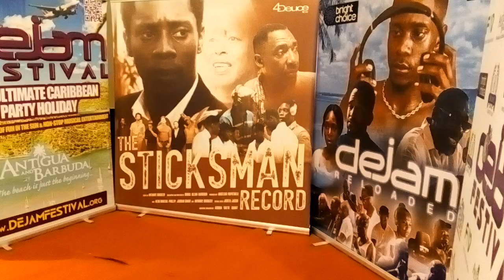De Jam film short billboard promo Pheonix Arts centre in Leicester(5sec short) March 8 2024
An exclusive showing of two films Sticksman and Dejam Reloaded

The latter reflects the name of the  tune  Sticksman by Black Slate reggae band from the 1970s "recently reformed and who appeared" live "at this event held at the Phoenix Arts Centre Leicester City centre with both original and new members.
Antony Brightly founder of the band and executive producer of the films was present to direct and present  the event to the audience.

The first film 'Sticksman' is a short film which showed how the 'breakthrough' critical to the initial success of the song Sticksman came about with Antony and his fellow band mates of UK Caribbean heritage facing the social struggles and family issues whilst growing up in the Hackney area of London in the late 1970's.

The second film, is new feature production and accounts the story of an ambitious young guy called Eric who has dream to be successful in the entertainment world as a DJ and Producer. Given his experiences of knock backs and rejection by promoters local to his area he decides to travel to Antigua and Barbuda where a music festival called the Dejam is held annually at the end of every summer. The obligations that remains at on London are with fatherhood and family secret come to the foreground whilst pursuing his own lifelong ambition.